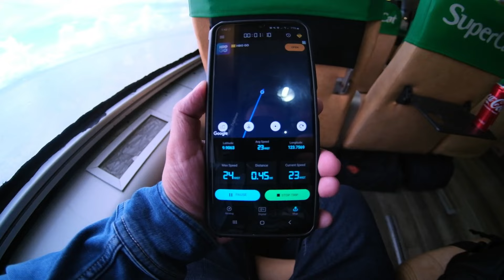Travel By Sea | Onboard SuperCat St. Jhudiel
Dear friends!

Welcome to another Travel by Sea Video!

Footage documented onboard St. Jhudiel of SuperCat.